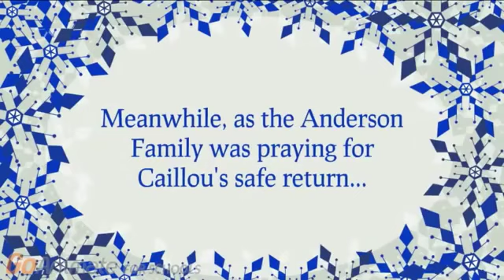Caillou Gets Ungrounded Episode 1: Caillou Visits The North Pole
Give Credit to African Vulture Caillou (Rod Westheider) helps Santa deliver the presents for Christmas